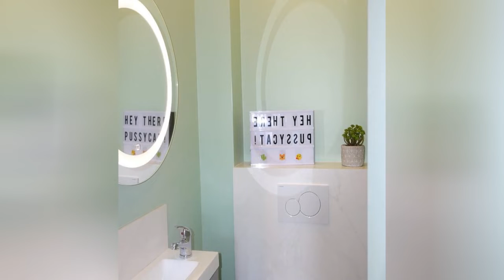75 Budget Powder Room With Gray Cabinets Design Ideas You'll Love 💎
0:00:00 - Intro
0:00:12 - Budget Powder Room With Gray Cabinets Design Ideas You'll Love: Inspirations 1 to 25
0:01:34 - Budget Powder Room With Gray Cabinets Design Ideas You'll Love: Inspirations 26 to 50
0:03:09 - Budget Powder Room With Gray Cabinets Design Ideas You'll Love: Inspirations 51 to 75

👋  Well hey!

Thanks!❤️